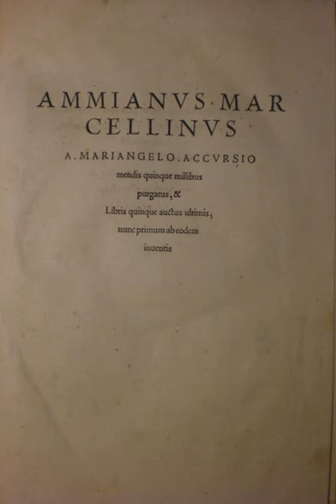Ammianus Marcellinus | Wikipedia audio article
This is an audio version of the Wikipedia Article:
Ammianus Marcellinus

- Socrates

SUMMARY
Ammianus Marcellinus (born c. 330, died c. 391 – 400) was a Roman soldier and historian who wrote the penultimate major historical account surviving from antiquity (preceding Procopius). His work, known as the Res Gestae, chronicled in Latin the history of Rome from the accession of the Emperor Nerva in 96 to the death of Valens at the Battle of Adrianople in 378, although only the sections covering the period 353–378 survive.